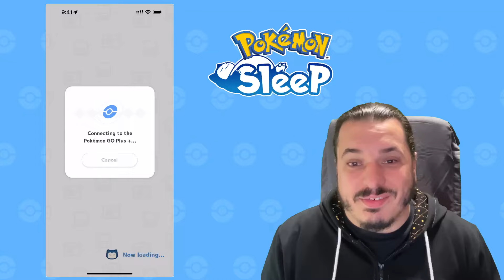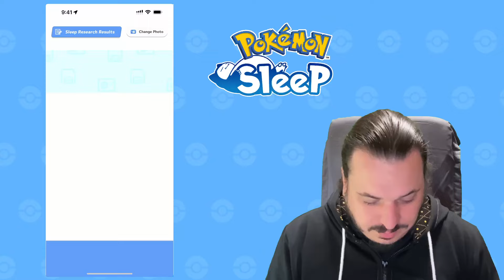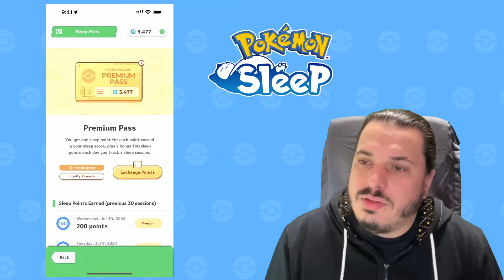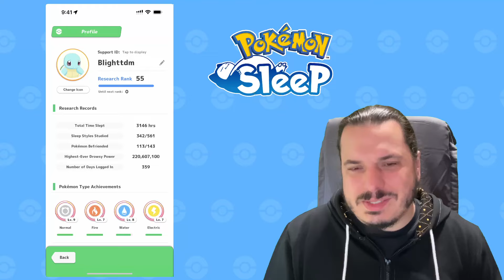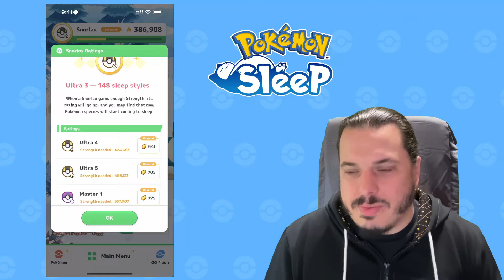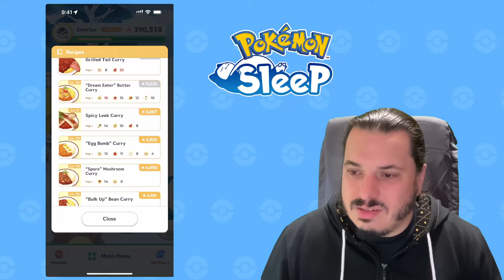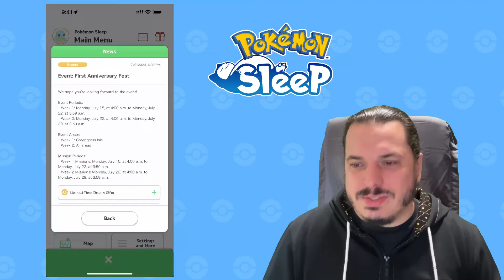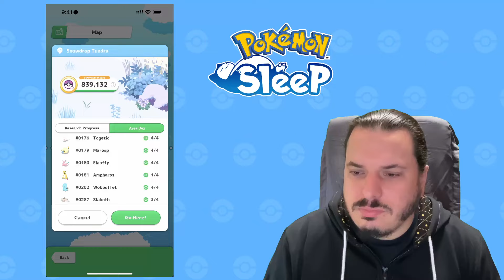Pokémon Sleep Night 358: One hunt is over, another begins